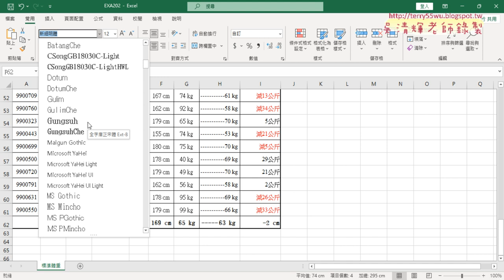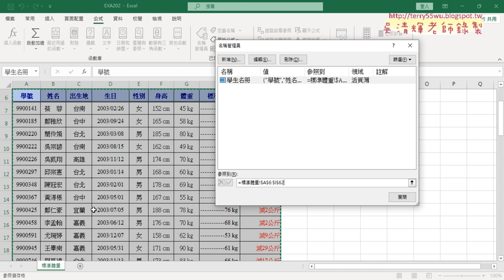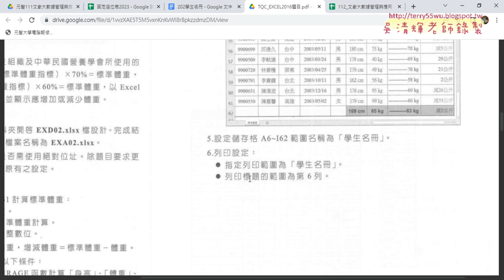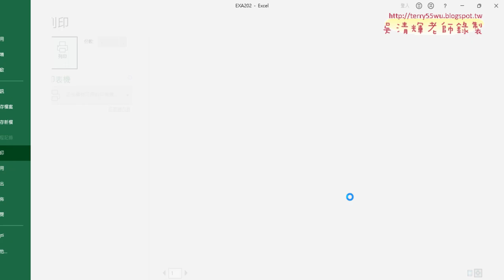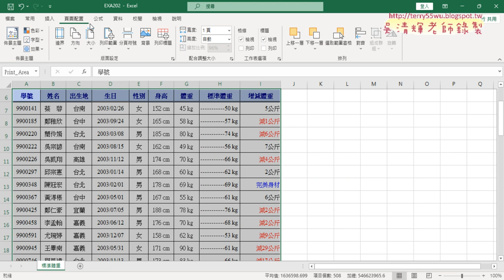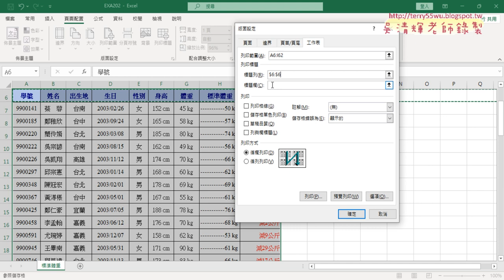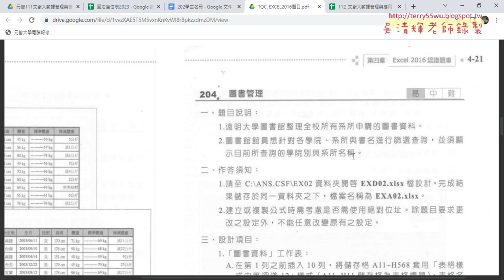02 定義名稱與列印範圍